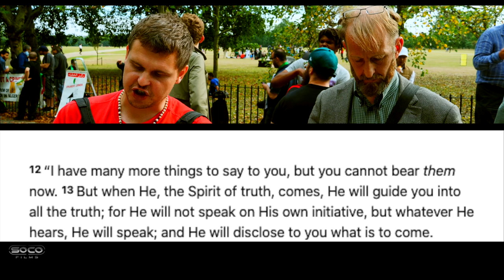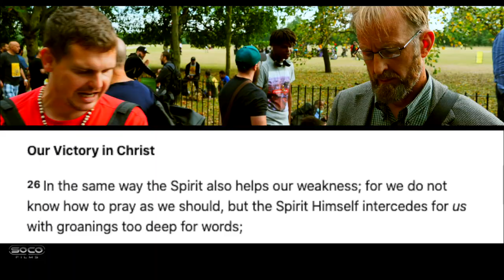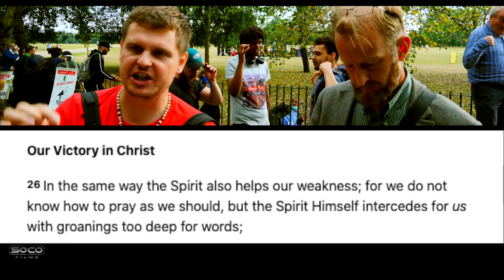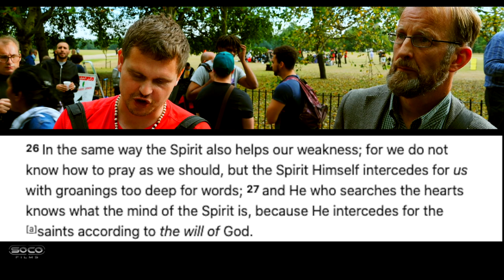Anti-Trinitarian schooled | Bob | Speakers Corner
::::::Topic Highlights:::::: Textual variants in the Bible which contradicts Christian doctrines. Is the Trinity biblical?
Christian- Heretic Debate
SOCO Discord:
::::::::::VISIT OUR STORES::::::